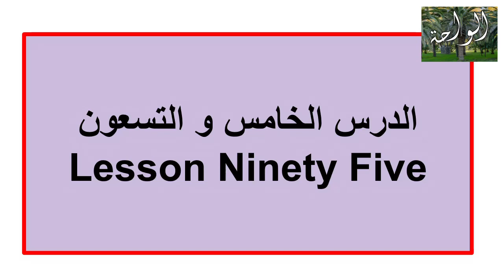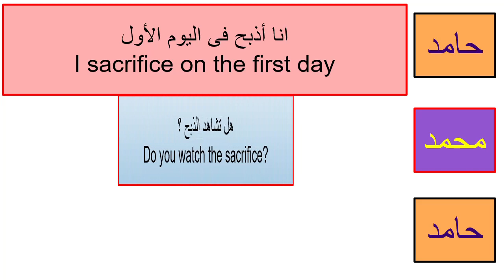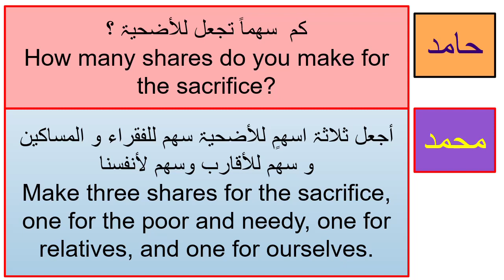Eid.Ul.Azha Arabic Conversation between two friends الواحة#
تعلم  العربیۃ
Learn Arabic
تعبیرات و جمل فی العربیۃ
Arabic phrases and sentences
حوار بالعربیۃ
Arabic conversation
الدرس الخامس و التسعون
Lesson Ninety five
عید الأضحی
Eid.Ul.Azha
تعلم العربیۃ
arabic conversation